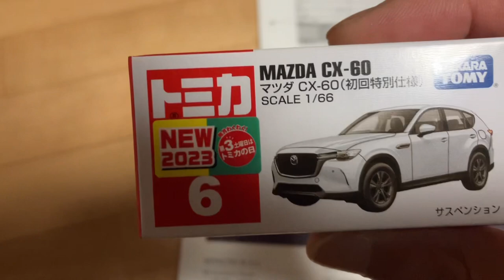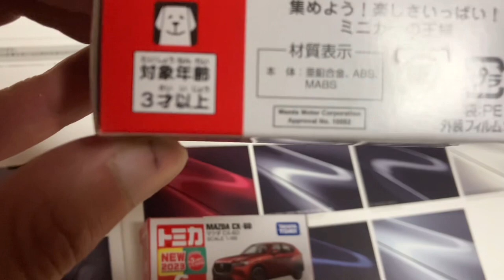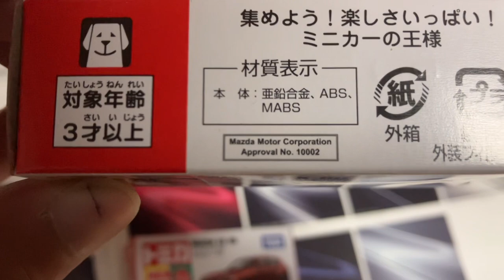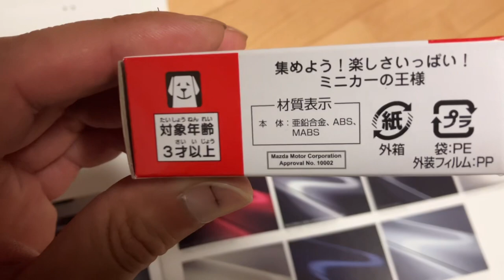【CX60】トミカで登場‼️【家族編】